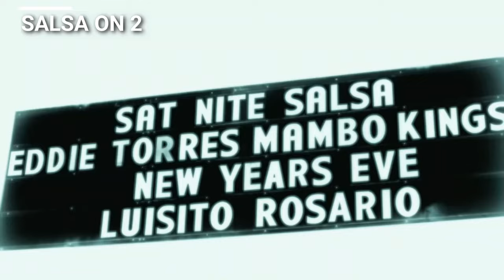CUÁNTOS ESTILOS DE SALSA HAY? ESTILOS Y DIFERENCIAS - BIEN EXPLICADO SALSA EN PAREJA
Hace tiempo quería hacer un resumen claro y fácil de entender sobre éste tema que muchas personas ignoran y que es tan interesante. Espero que les guste!!

Somos maestros de baile viajeros, éste video fue grabado en: GEORGIA🇬🇪

SI TE GUSTA MUCHO NUESTRO TRABAJO PUEDES APOYARNOS PARA SEGUIR CREANDO MÁS MATERIAL GRATUITO EN ESTA PLATAFORMA, TE AGRADECEMOS MUCHO:

:)  NOS ENCANTARÍA CONOCERTE :)

⚑ SUSCÍBETE A NUESTRO CANAL ⚑